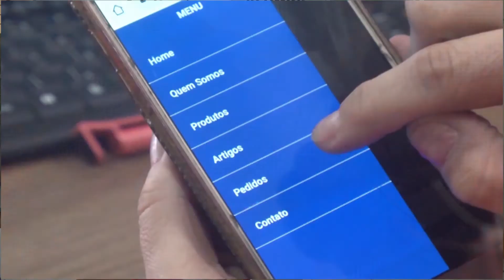Constrular Votorantim - Setembro 2021 Portas de Alumínio e Vidros Blindex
Av. Octavio Augusto Rangel,905 - Rio Acima - Votorantim